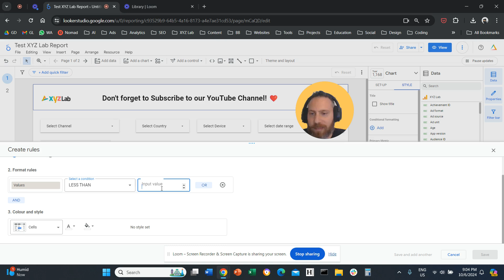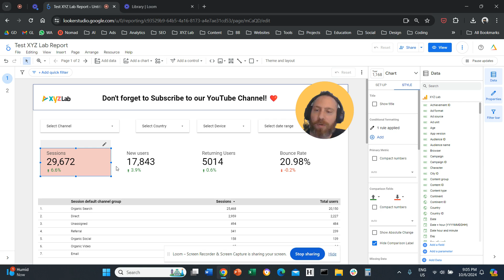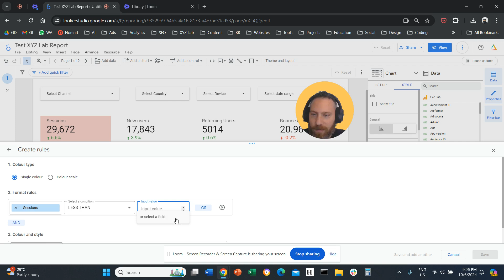How to Apply Conditional Formatting in Looker Studio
1) Select the Scorecard or Table
2) Select Style from the right-hand-side
3) Under Conditional Formatting click on the Add button
4) Create a Rule and save!

Tip: You can create more than one conditional formatting rules!

That's it!